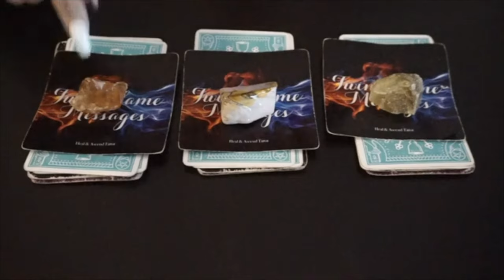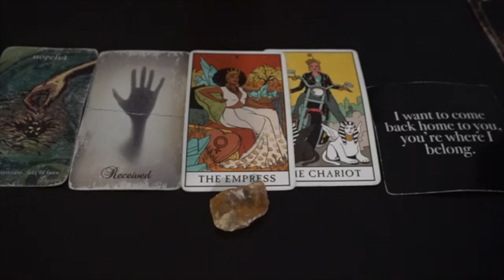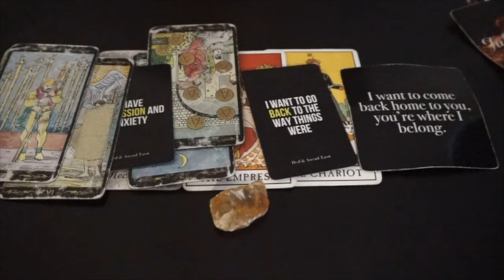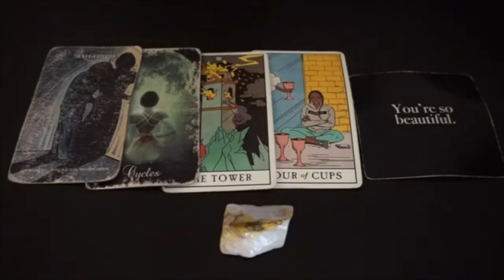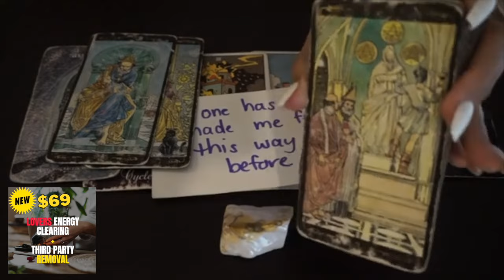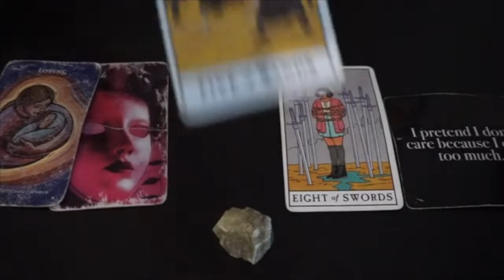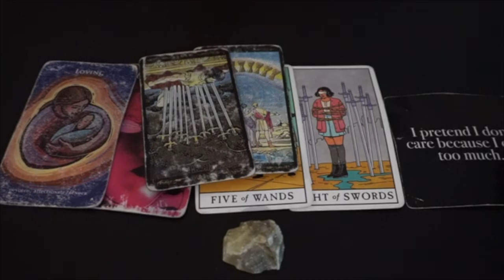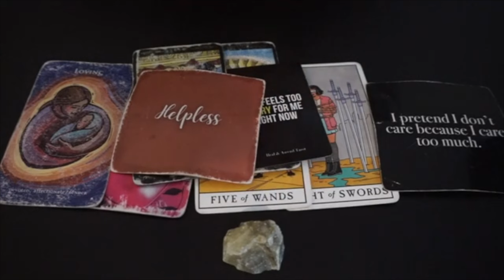BLUNT AF🌹PICK A CARD- WHAT ARE THEIR THOUGHTS AND FEELINGS??